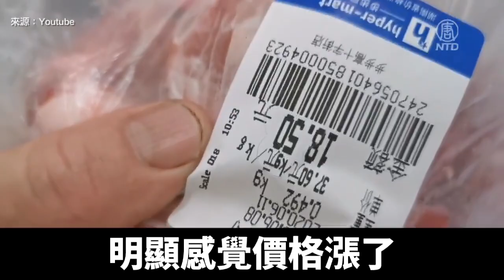不只缺電 薑蔥價格也創新高 民眾嘆年難過｜@NTDAPTV ｜20201225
大陸多地面臨缺電、限電，不只湖南電力進入「戰時狀態」，往年輸電給外省的陝西，今年冬季也自身難保，省會西安多區發生停電。